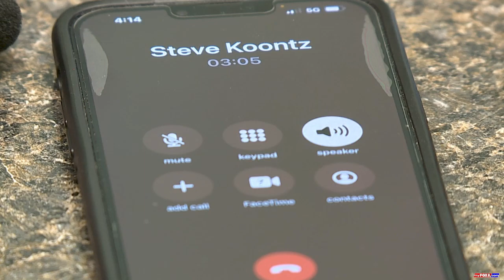Lexington Family Pharmacy Pharmacist Stops Robbery PKG